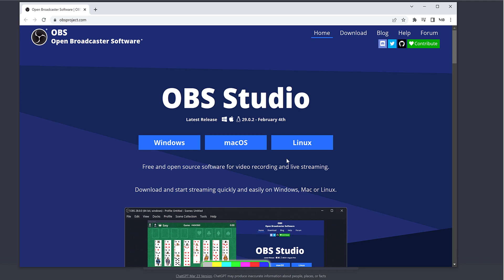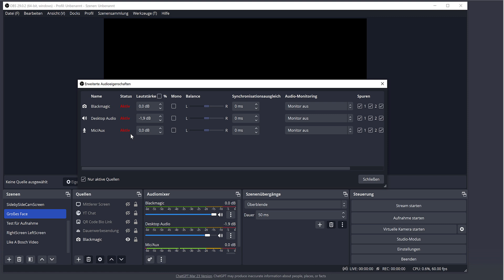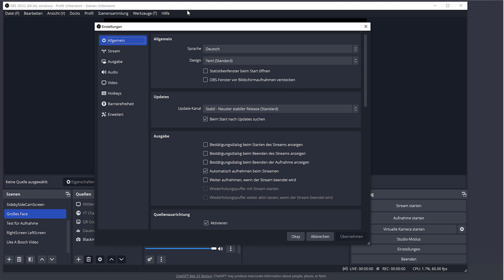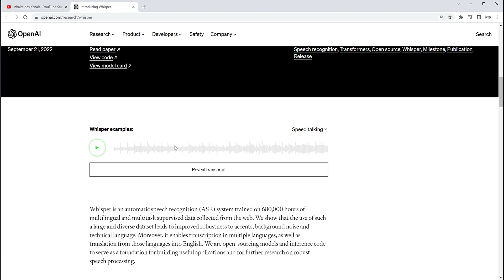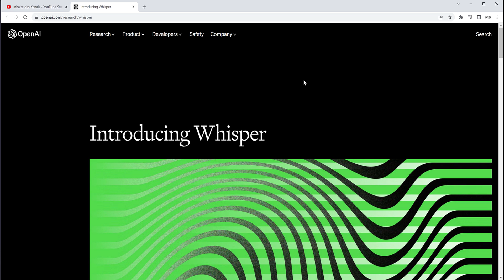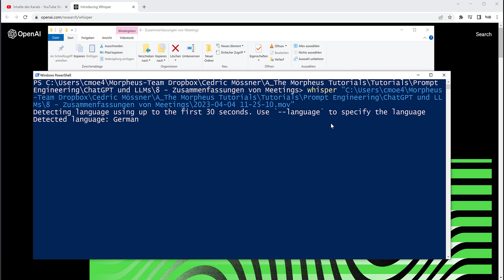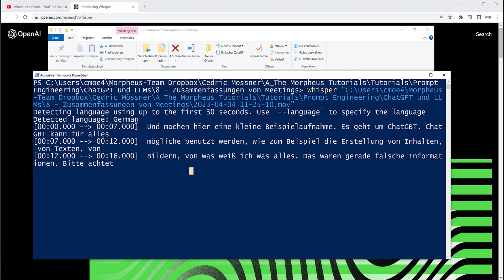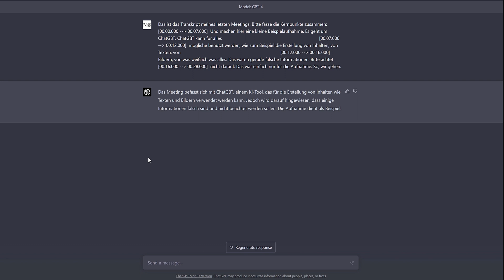Mit ChatGPT und Whisper Meetings zusammenfassen | Tutorial #08